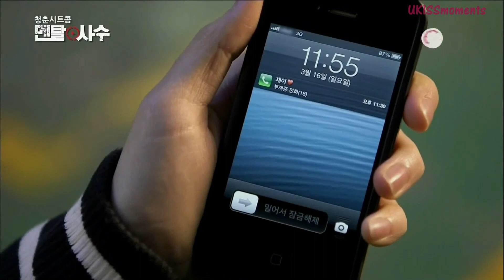[ENG SUB] 140407 U-KISS KEVIN & ELI's Drama Cut (w FIESTAR JEI)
*RE-UPLOADED*

Translator: Hoonday
Timer: Hoonday & Kana
Encoder: Kana